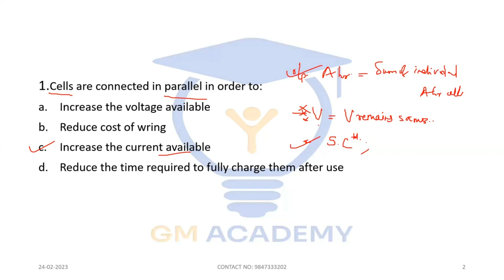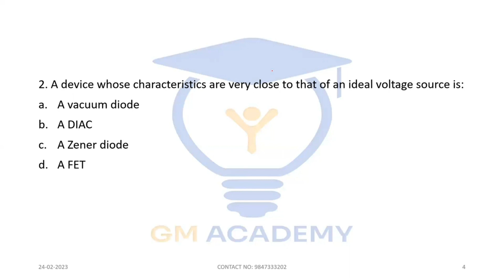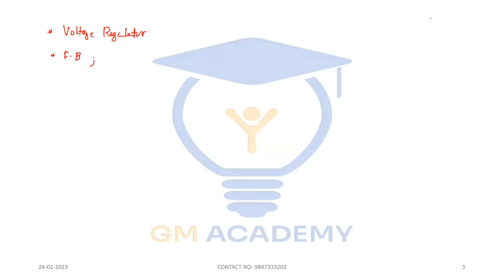HOW TO START YOUR PREPARATIONS WITH PYQ'S EFFECTIVELY? | DEMONSTRATOR | KSEB AE | GM ACADEMY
Hi All,

Demonstrator/ Workshop Instructor/ Workshop Instructor Grade II (category no: 678/2022) will be held soon.

What are you waiting for? Start your preparations with GM ACADEMY today itself.

What's special in the course:

▪PDF notes
▪Subject Wise Mock Tests
▪PYQ Tests
▪Installment fee payment facility
▪24x7 Faculty Support

Classes will be held through our mobile application 'ELECTRICKS'
You can access free demo classes , pdf notes , mock tests and other features through mobile app.

KSEB ASSISTANT ENGINEER NEW BATCH  COMMENCING ON MARCH 1st.

-GM ACADEMY